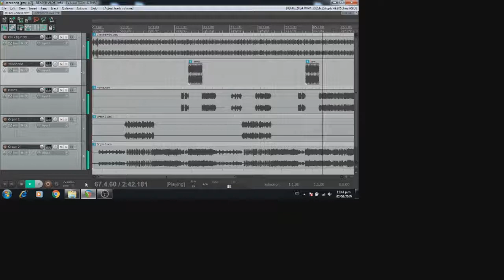Rescate - Loco Secuencia Usar🎧 Click y Secuencia L+R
Que tal? Bendiciones espero que este contenido sea de ayuda.